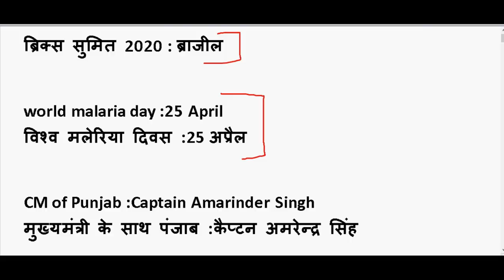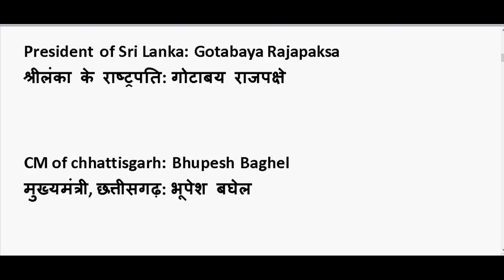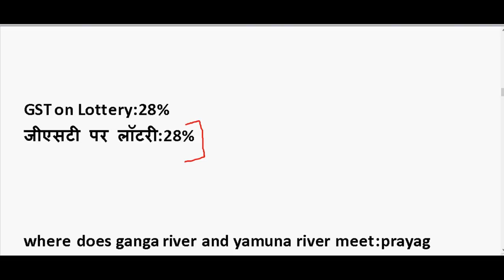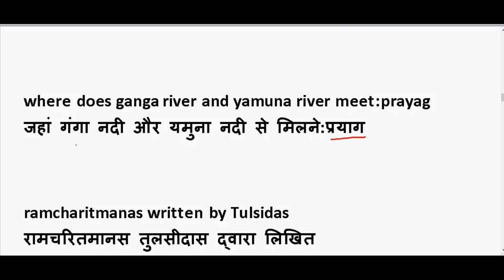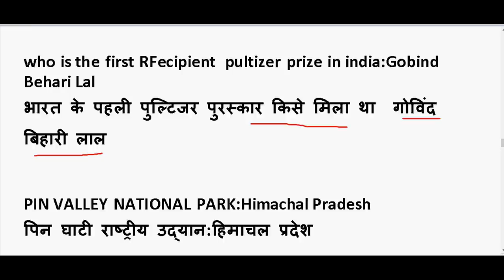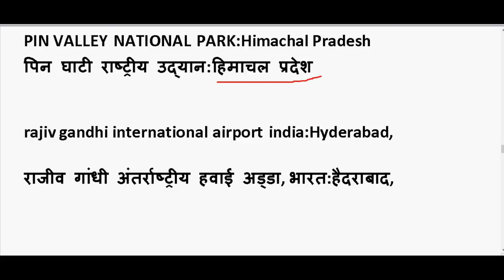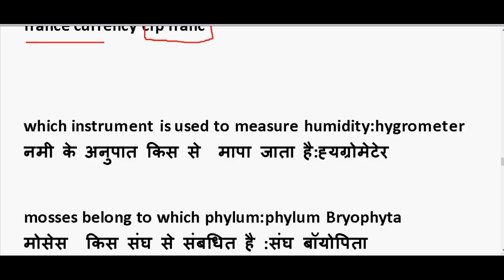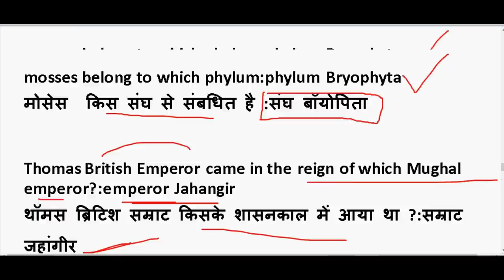Ssc cgl 2020 exam analysis | Questions asked in ssc cgl 2020 | Ssc cgl exam review 2020 | Gk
GENERAL SCIENCE  : 2 pm

GS TOP 40 QUESTION : 4.00 PM

MATH CLASS (Crash Course ) :6.00 PM

Static Gk :8 PM